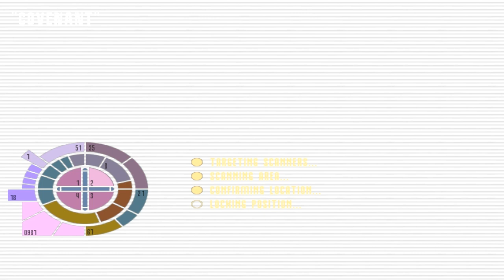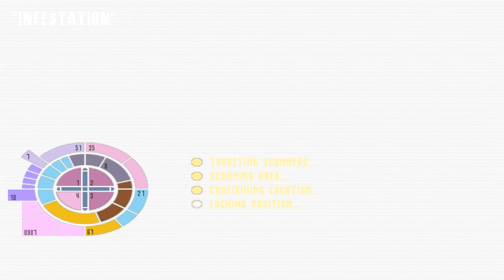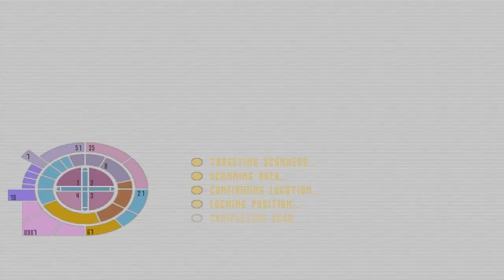Let's Play Star Trek Elite Force - Part 6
My own personal torpedo launcher :D